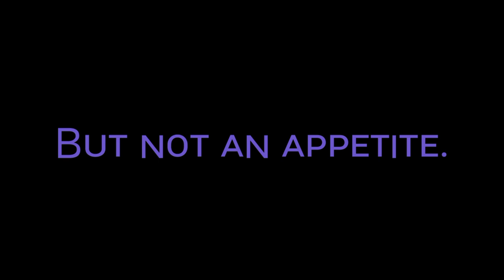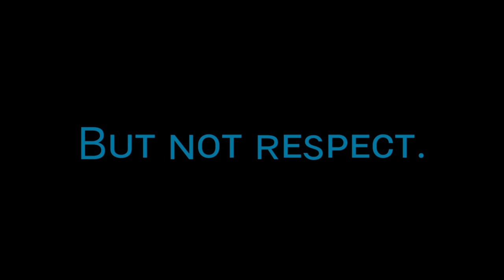Money Is Not Everything | APJ Abdul Kalam | No Copyright | Truth Of real life | Motivational Video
motivational video
english motivational speech whatsapp status
apj abdul kalam status
self respect whatsapp status
abdul kalam status
patience whatsapp status
motivational video status
apj abdul kalam speech status
never give up whatsapp status
abdul kalam motivational speech
abdul kalam whatsapp status
motivational video whatsapp status
patience status
smile whatsapp status
apj abdul kalam motivational speech
self respect status
abdul kalam motivational video
future status
empty pocket whatsapp status
move on whatsapp status
never give up status
be patient motivation whatsapp status
do you know status
life is beautiful whatsapp status
motivational video status for whatsapp
apj whatsapp status tamil
i love myself status
alone motivational status
motivational whatsapp status
self motivation whatsapp status
respect girls whatsapp status
silent status
abdul kalam speech status
english motivational whatsapp status
revenge status
move on status
patience whatsapp status tamil
important status
mind status
motivational speech english whatsapp status
be silent motivation whatsapp status
motivation whatsapp status english
motivational english whatsapp status
no one is perfect whatsapp status
Mayank_Bishnoi a. p. j. abdul kalam (author)
quotes motivational
video never underestimate yourself
motivate yourself
self-inspiration
self motivation

motivation
inspiration
inspirational
dharma
powerful
story
stories
moral
motivation
inspiration
inspirational
story
stories
Quotes
motivational video
motivational speeches
dharma story
dharma story dare to do

powerful story
moral story
moral stories
Life is an echo - a beautiful inspirational short-story
motivational video
motivational speeches
moral story
quotes motivational
motivate yourself
self-inspiration
self motivation

motivation
inspiration
inspirational
dharma
powerful
story
stories
moral
motivation
inspiration
inspirational
story
stories
Quotes
motivational video
motivational speeches

powerful story
moral story
moral stories
motivational video
motivational speeches